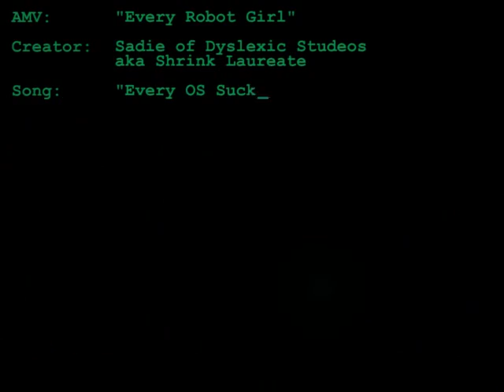AMV - Εvery Rοbοt Gіrl Ѕucks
Editor - shrink_laureate